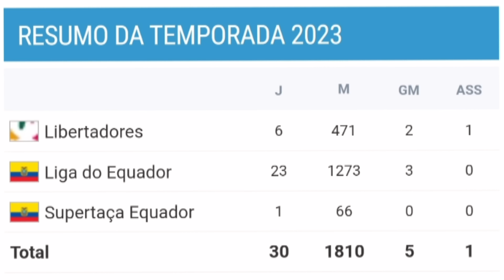🚨 MAIS INFORMAÇÕES DO NOVO CONTRATADO DO VITÓRIA, NUMEROS, GOLS, ATUAÇÕES ETC